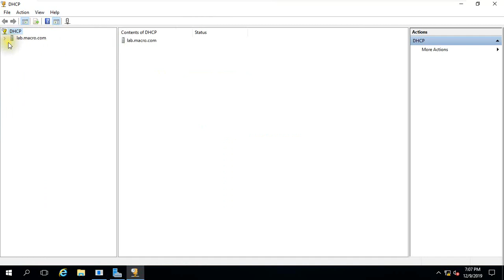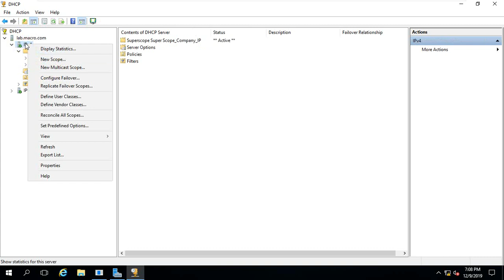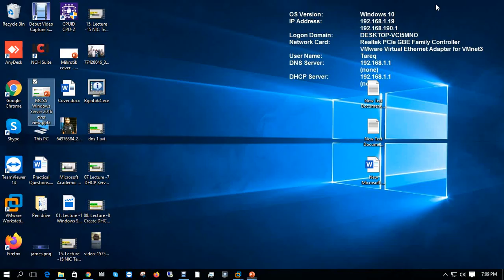10 Lecture 10 Create Multicast Scope